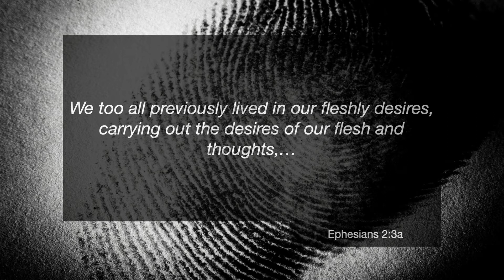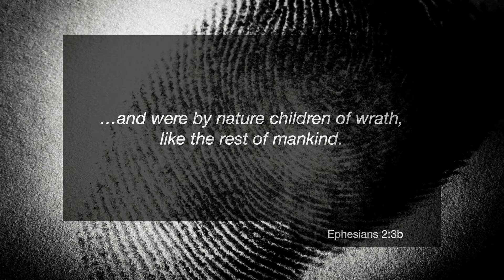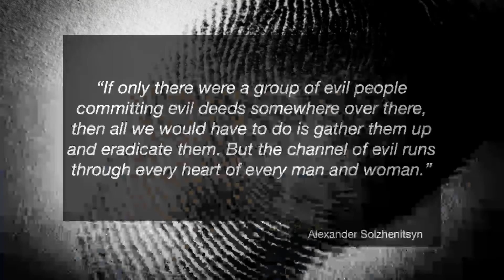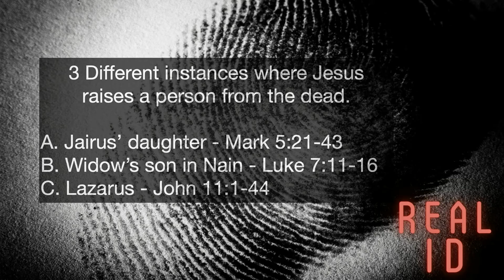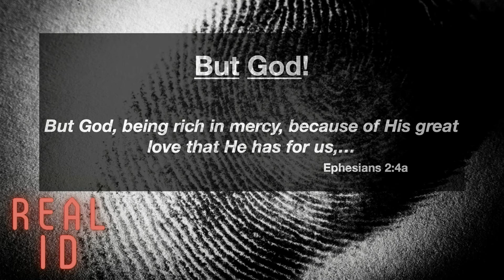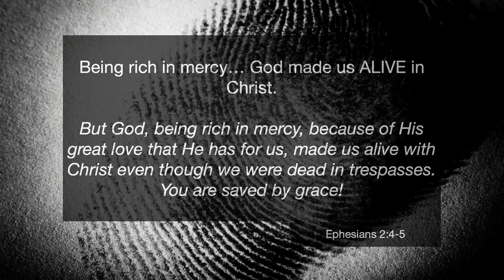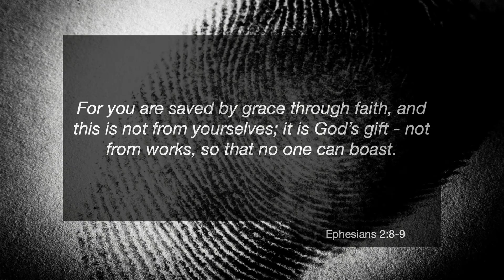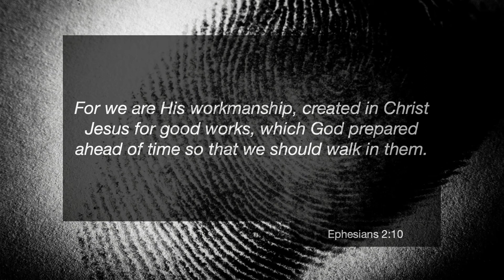Not Who You Were, September 18, 2022, James McCracken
This morning Pastor James continued our series, Real ID, talking about not who we were. We were dead, but God is the greatest news that we can hear. Because of God's rich mercy, God made us alive in Christ. Have you responded to the grace of God?